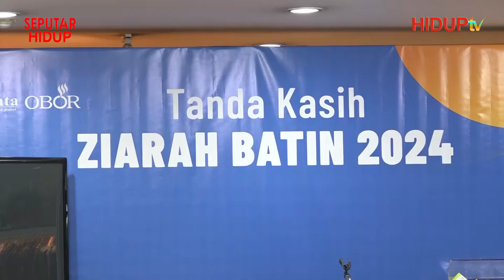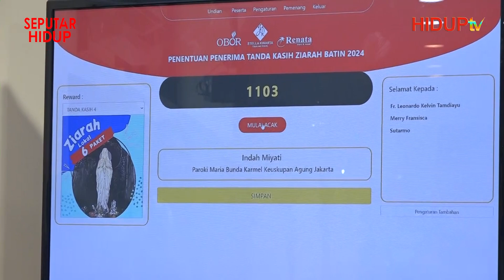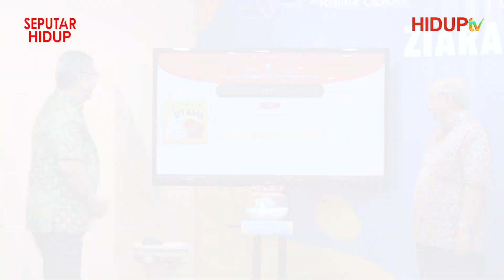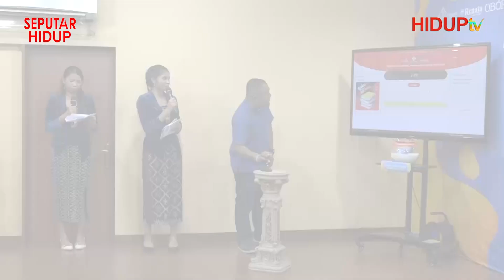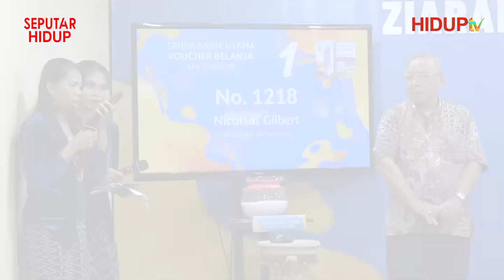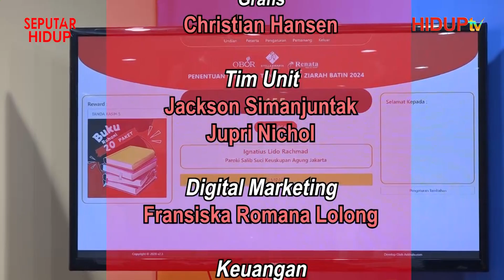SEPUTAR HIDUP: "TANDA KASIH ZIARAH BATIN 2024"